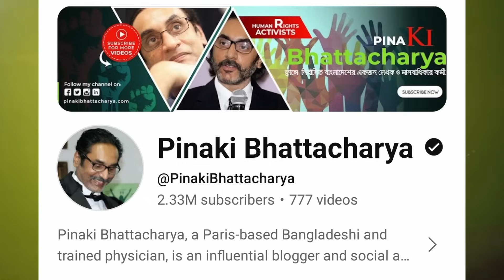দুর্বৃত্তের নেতা শেখ মুজিব Reaction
দুর্বৃত্তের নেতা শেখ মুজিব || Pinaki Bhattacharya || The Untold

This video is all about দুর্বৃত্তের নেতা শেখ মুজিব . In this video I share my Reaction and honest Review about দুর্বৃত্তের নেতা শেখ মুজিব | The Untold by Pinaki Bhattacharya